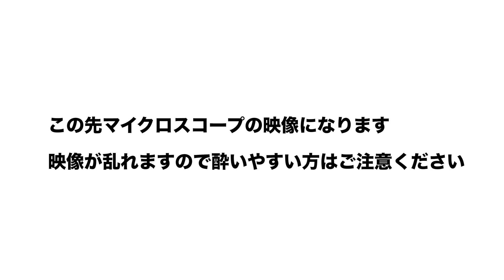エンドスコープでニホンミツバチの自然巣の中を覗いてみた！【ニホンミツバチ観察】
＊今回使ったエンドスコープ